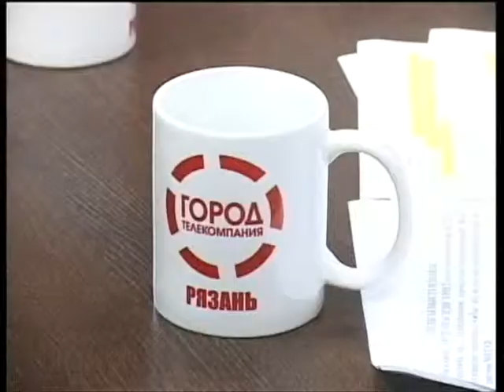Подробности 28.05.15 Леонид Хапугин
Начальник отдела организации деятельности участковых уполномоченных полиции и ПДН